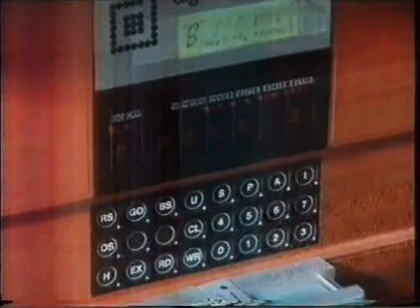BBC The Computer Programme 1982 #09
Computer Programme was a TV series originally broadcast by the BBC (on BBC2) in 1982. The idea behind the series was to introduce people to computers and show them what they were capable of